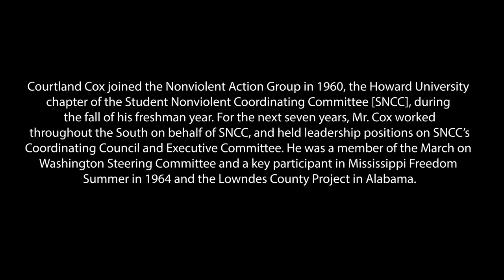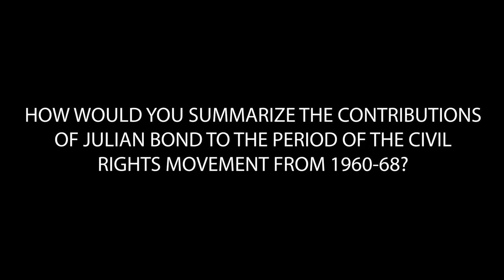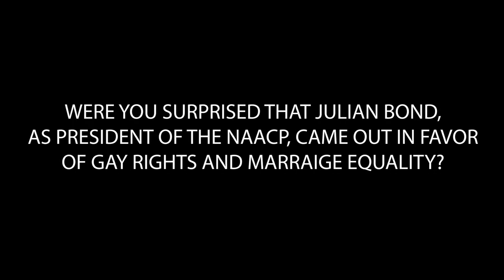Julian Bond Oral History Project: Courtland Cox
Conducted in Washington, D.C. by Gregg Ivers, Professor of Government at American University and Project Director. This project documents the rise of Julian Bond from his early years in the Atlanta student movement to becoming a founding member and later communications director of the Student Nonviolent Coordinating Committee (SNCC) to his rise to national prominence by 1968.

Mr. Cox joined the Nonviolent Action Group (NAG) in 1960, the Howard University chapter of the Student Nonviolent Coordinating Committee [SNCC], during his fall of his freshman year. For the next seven years, Mr. Cox worked throughout the South on behalf of SNCC, and held leadership positions on SNCC’s Coordinating Council and Executive Committee. He was a member of the March on Washington Steering Committee and also and served as SNCC’s delegate to the War Crimes Tribunal organized by Bertram Russell in 1967. Here, Mr. Cox discusses his decision to join the Southern freedom movement, his early work with NAG, the importance of a media presence in the civil rights movement, the March on Washington and his impressions of and relationship with Julian Bond.

This video is for educational use only. Copyright restrictions may apply.

Project Director: Gregg Ivers, Professor of Government, American University
Research and Technical Support: Gracie Brett, Lianna Bright, Audra Gale and Colleen Vivaldi